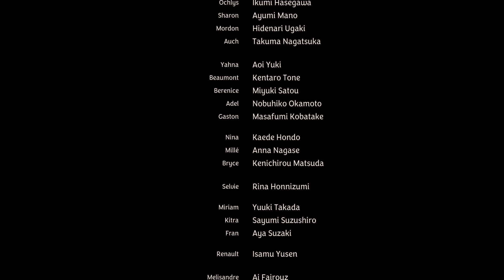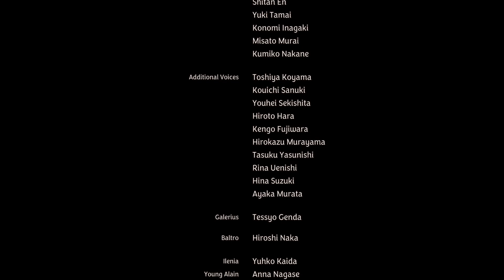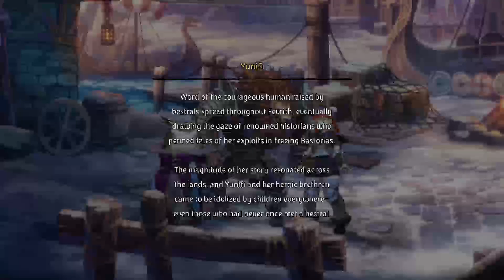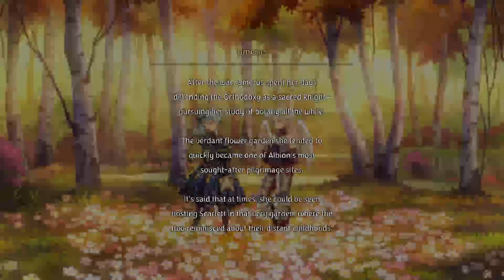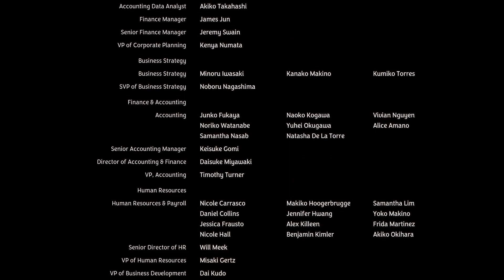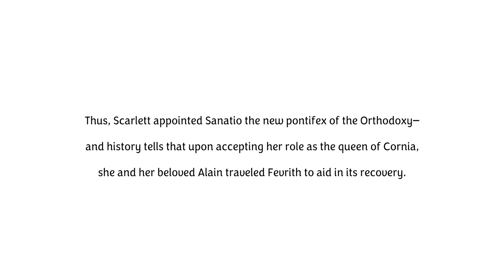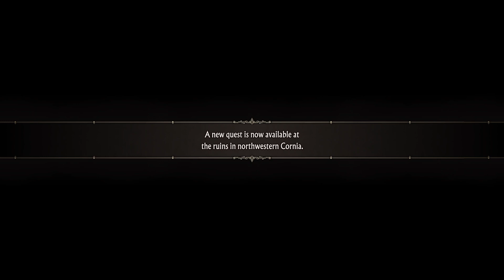Galerius' Defeat? | Unicorn Overlord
Alain and company finally face off against the wicked Zenoiran leader, Galerius. Will Fevrith finally be free and bring about the unification of all the nations around Cornia? The epic conclusion is about to begin! Let the Liberation Army march to victory!